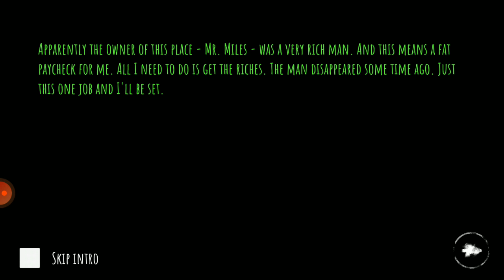Umar shahzad play horror eyes game